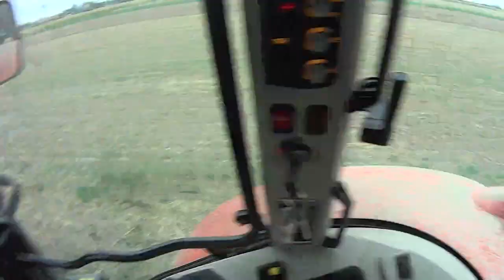Podsumowanie Sezonu 2015 !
.:: CZYTAJ OPIS ::.
Siemanko :D !
Ostatni film w tym roku, nie martwcie się będzie następny, lepszy od tego ! :D

Trochę statystyk :
W 2015 roku uzyskaliśmy:
-167 584 wyświetleń
-740 subskrypcji
-1 940 ocen pozytywnych
-240 ocen negatywnych
-1 080 komentarzy

Dziękujemy wam za wszystkie oceny pozytywne, komentarze itd. bardzo nas tym motywujecie, i mam nadzieję, że w przyszłym roku będzie was jeszcze więcej :D !

Sprzęt :
Wyposażenie :
Aparat FujiFilm S4300
Sony HDR-AS 20
Akcesoria Sony
Statyw Hama Star 75
Przyssawka

Filmem z największą oglądalnością w tym roku okazał się :
Z wynikiem aż 73 500 wyświetleń :D dziękujemy za taki wynik ;)

Muzyka:
1. Diplo & Sleepy Tom - Be Right There
2. Robin Shulz & Judge - Show me love
3. Sigla - Easy love
4. Mystic & Dante ft Nathan Brumley - Separate the Night

Ścieżka dźwiękowa nie jest moją własnością i nie rozszerzam sobie do niej żadnych praw!

Do zobaczenia w 2016 ! ;)
Miłego oglądania ;)
Pozdrawiamy ^.^